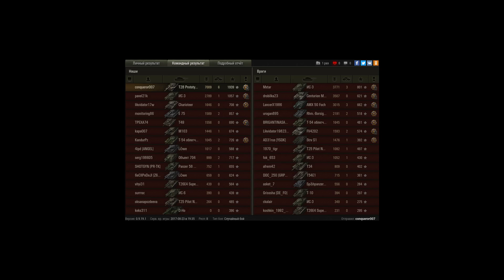Прот нагибает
15:00-11:15 Еду в штаны, настреливаю там урон издалека
11:15 Замечаю, что на плато все плохо, пора дефить базу!
9:52 Дуэль с т54обл, ставлю его на катки, не давая закружить себя, союзник помогает с ним разделаться
9:15 Приезжает хомяк, перестреливаюсь с ним из-за камня, вслед за ним приезжает фв4202
8:50 Убиваю фв
8:15 Приезжает т26е4, тут же убиваем его, хомяк начинает брать базу
8:05 Убиваю хомяка, база задефлена, можно возвращаться в штаны
7:45 По дороге отстреливаюсь по фошу
7:21 Вслепую добиваю стрв с1
5:30 Приезжаю в штаны, но союзники начинают погибать один за другим
4:30 Убиваю фоша, остаемся 2 на 2
4:00 Неудачно получаю от иса, остаюсь один против двоих
3:41 Решаю, что надо сначала добить борща, еду, он меня засвечивает, я быстро выкатываюсь и добираю его
3:08 Момент истины - на шотного меня выкатывается ис-3! Пробиваю его в башню
3:04 Фугас от ис-3 попадает в орудие без урона! Добиваю ис-3, победа! 7к урона и 1900+ опыта